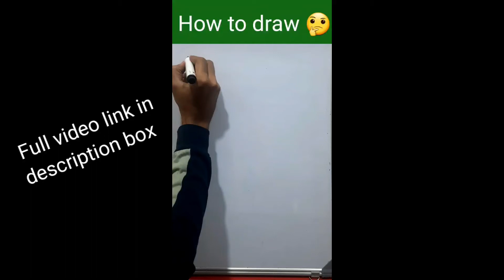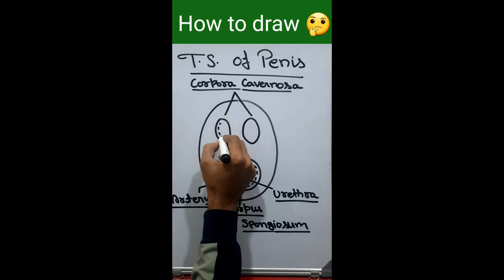Male reproductive system | how to draw TS of Penis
Topic : How to draw male reproductive system
How to draw ts of penis